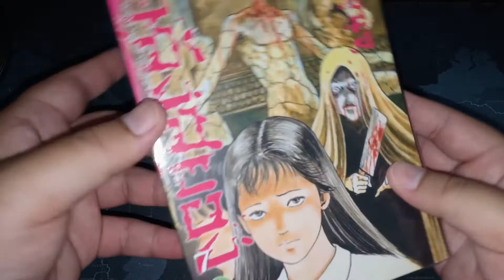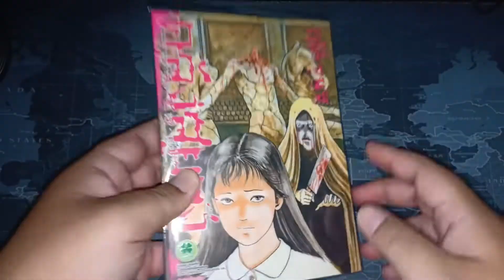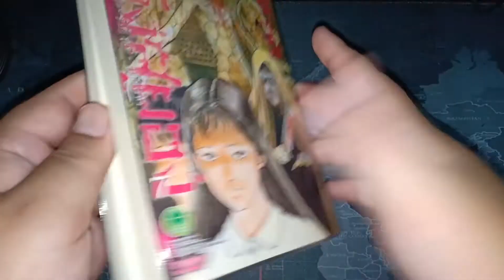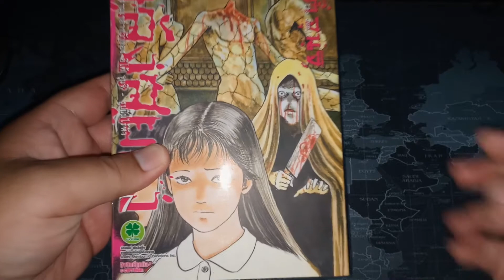คลังสยอง เล่มที่ 7 - รูปปั้นไร้หัว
ขอให้สนุกและขอบคุณสำหรับการรับชมคลิปของผมนะครับ